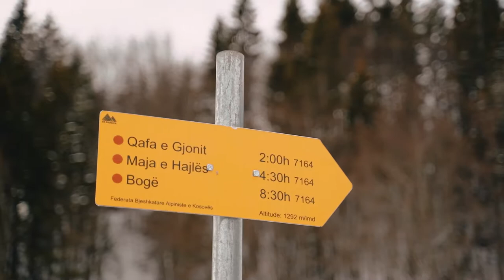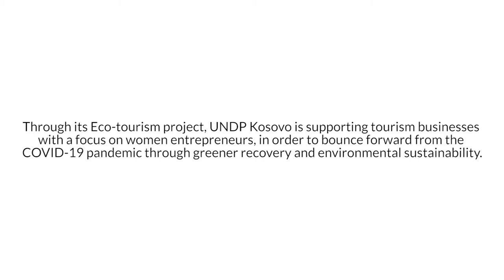Fetije Nikqi, a powerful Image of Kosovo.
If you want to truly experience traditional Kosovo-Albanian hospitality for yourself, family and friends, you should definitely stay with the Nikqi family in the village of Reka e Allakes in the heart of the Rugova Mountains. In 2018, 2019, and 2020,  Fetije's house welcomed hundreds of nature and hiking enthusiasts, people who visited Kosovo for the first time, especially the ones who are passionate about traditional Albanian food.

The story of Fetije is particularly inspiring because even though the pandemic hit everyone in the world and especially tourism, she and Nikqi family are very motivated to work hard, again.